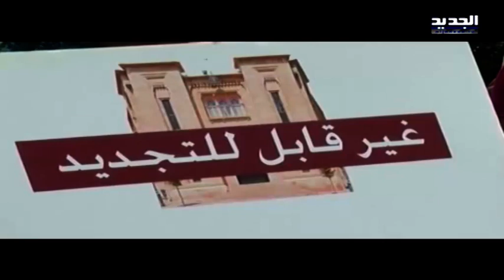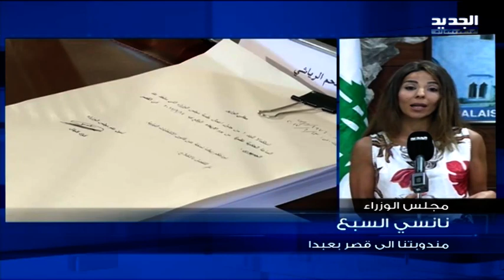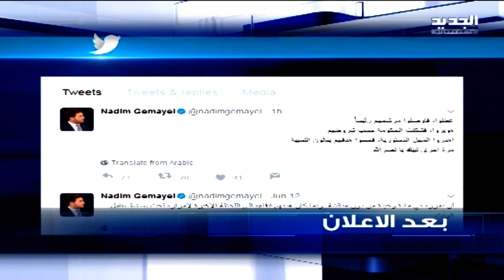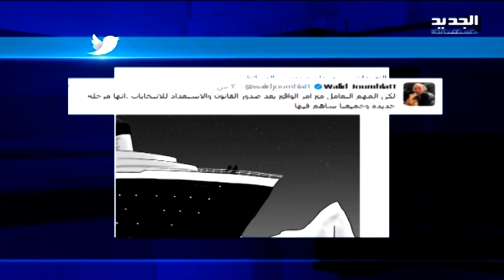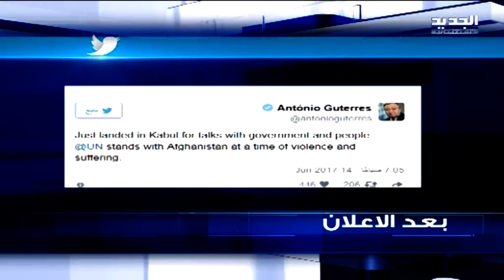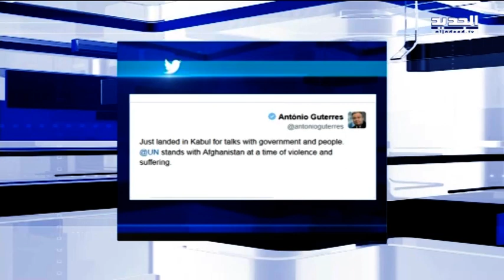نشرة أخبار الظهيرة 14-6-2017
نشرة أخبار الظهيرة ليوم الأربعاء 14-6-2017 مع كلارا جحا من قناة الجديد